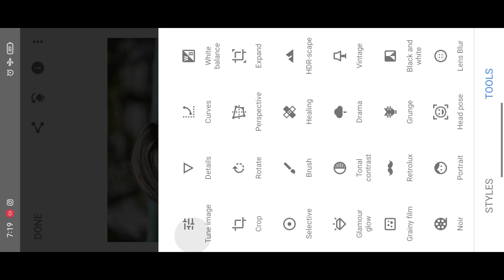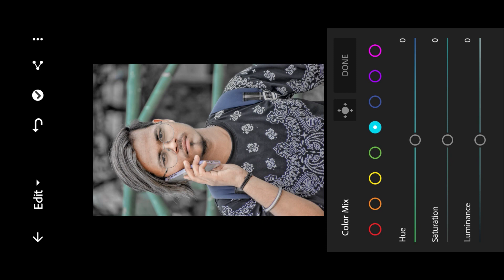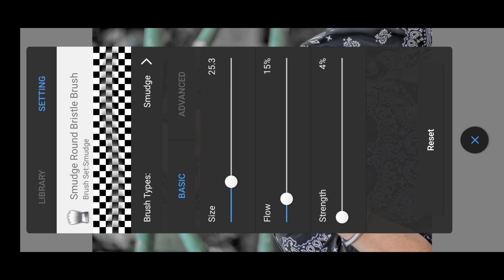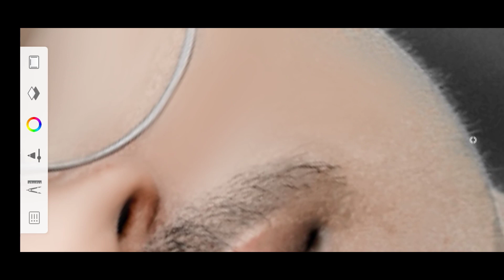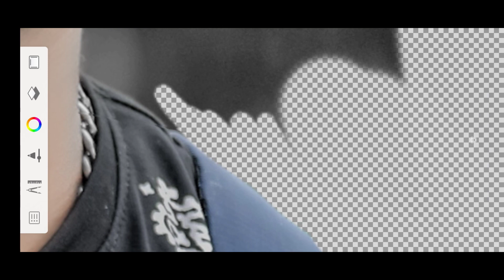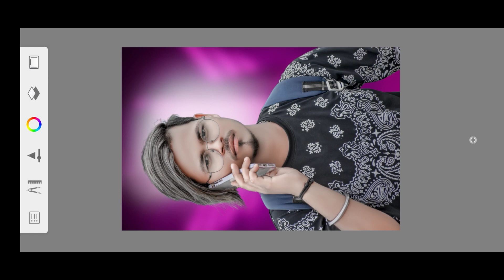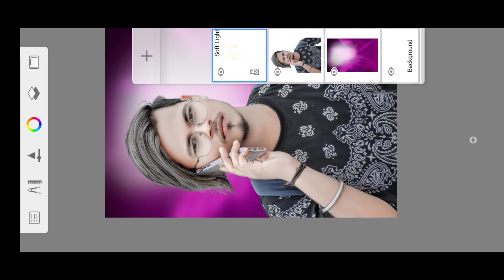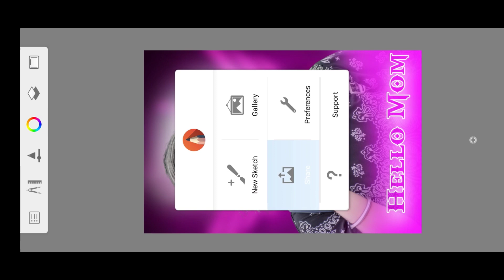CB Photo Editing Kaise Kre 2022 || Rd Debu CB Editing 😳Full Hindi Tutorial || Alone Design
autodesk sketchbook photo background editing